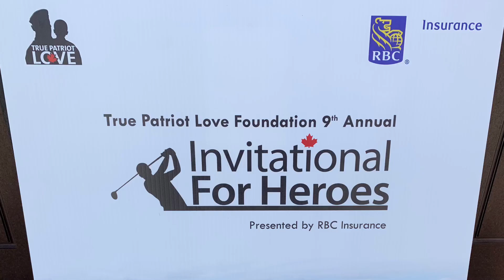Todd Keirstead Performing At The 2019 Invitational For Heroes